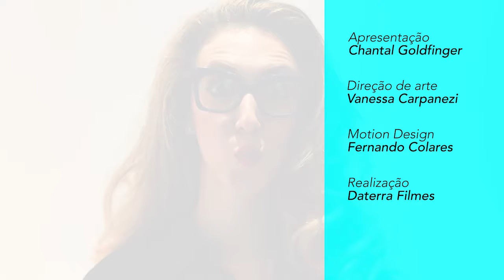pq by Ron Arad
SpecsOfTheWeek mostra os detalhes dos óculos super tecnológicos, impressos em 3D da marca pq by Ron Arad.

Quer saber sobre uma marca/modelo? Deixe seu comentário que respondo no próximo vídeo.

By The Eyewear é site onde o protagonista são os óculos.

Quer um óculos? Quer mudar de óculos? Não consegue se adaptar às lentes de contato? Não sabe qual óculos fica bem em você? Make up e óculos combinam?...